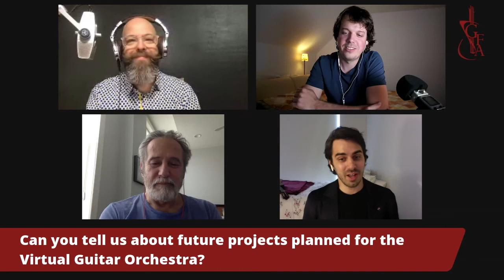GFA VGO Talk: KALEIDOKITHARA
Interview with Mak Grgić, Uros Baric, and Sergio Assad